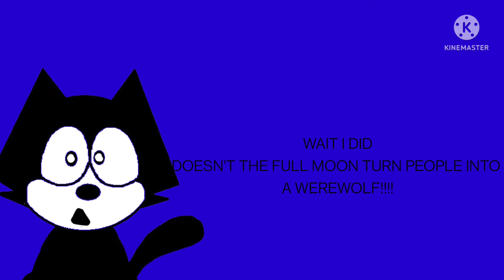Felix The Cat turn into a Werewolf (My Version)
EARRAPE WARRING!!!